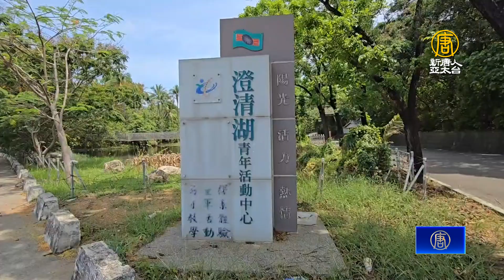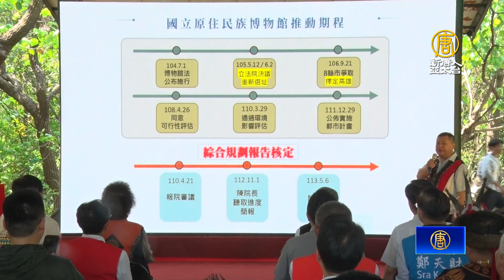陳建仁視察原博館預定地 盼連結世界南島語族